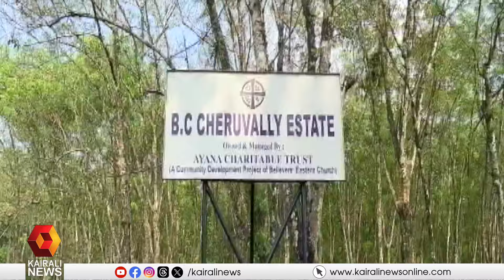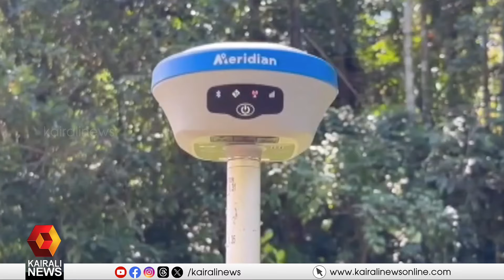ശബരിമല വിമാനത്താവള പദ്ധതി സ്റ്റേ ചെയ്ത നടപടിക്കെതിരെ കക്ഷി ചേരാൻ ഒരുങ്ങി പൂഞ്ഞാർ MLA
Poonjar MLA is ready to join the party against the stay of Sabarimala airport project